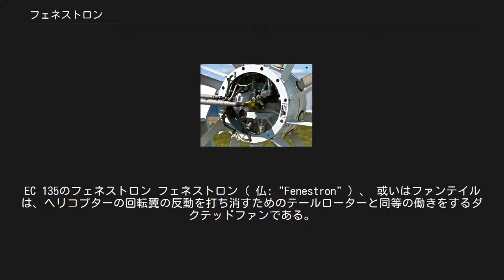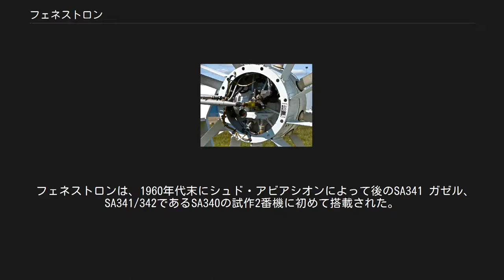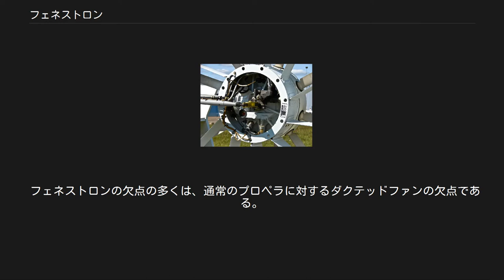フェネストロン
EC 135のフェネストロン フェネストロン ( 仏: "Fenestron" ) 、 或いはファンテイル は、ヘリコプターの回転翼の反動を打ち消すためのテールローターと同等の働きをするダクテッドファンである。
原型はシュド・アビアシオン（現在はEADSの一部門のエアバス・ヘリコプターズ）によって考案された。
 フェネストロンの構造（EC 135） 従来のテールローターが 2枚、3枚 ないし 4枚羽根程度であるのに対して、フェネストロンは不等間隔に配置された8枚から18枚の羽根で構成される。
羽根の直径が小さいため、従来のテールローターよりも高速で回転する。
そのため、音は高周波成分が多い。
羽根が不等間隔に配置されているのは、一定の回転域において共振しないようにして互いの振動を打ち消し騒音を軽減するためである。
 フェネストロンは、ユーロコプターの商標である。
フェネストロンの名称は、現代フランス語で"小窓" ( 仏: "Fenestron" ) を意味し、さらに語源を遡ると、ラテン語の "窓" ( 羅: " Fenestra " ) に由来する。
 フェネストロンは、1960年代末にシュド・アビアシオンによって後のSA341 ガゼル、SA341/342であるSA340の試作2番機に初めて搭載された。
シュド・アビアシオンがアエロスパシアルに合併され、ユーロコプターになるまでに数多くのフェネストロン搭載機が世界各地で使用されてた。
ユーロコプター時代にはEC 120, EC 130, EC 135（また、その軍用版のEC 635や、AS365 N/N3 ドーファン（同様にアメリカ沿岸警備隊では、HH-65Cとして幅広く使用される）、EC 155 スーパードーファン（AS365 N/N3 シリーズの新型）や、最近では小型のレシプロエンジン式のカブリG2などに採用され、エアバス・ヘリコプターズ以降も継続して販売されている。
 アエロスパシアルの特許期限が切れたこともあり、他社での採用例がある。
2004年に中止されたアメリカのRAH-66 コマンチや、ロシアのKa-60、日本のOH-1、MH2000などで使用される。
これらユーロコプター以外のヘリコプターでは、フェネストロンではなくダクテッド・ファンテールローターと呼ばれる。
 フェネストロンの欠点の多くは、通常のプロペラに対するダクテッドファンの欠点である。
    詳細は「テールローターの効果喪失」を参照